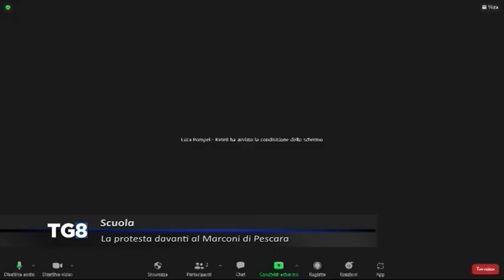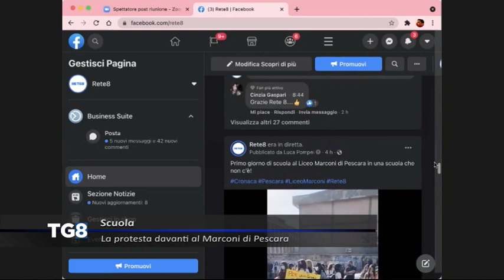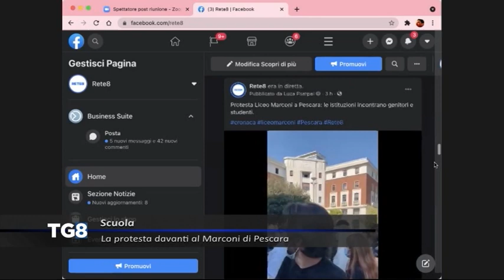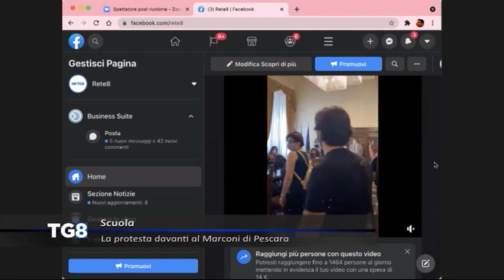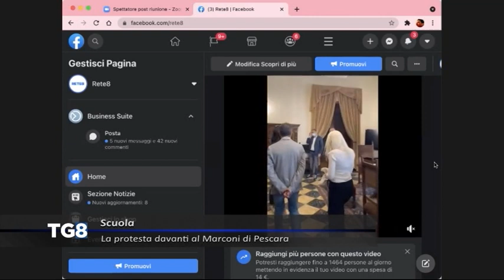Scuola - La protesta davanti al Marconi di Pescara